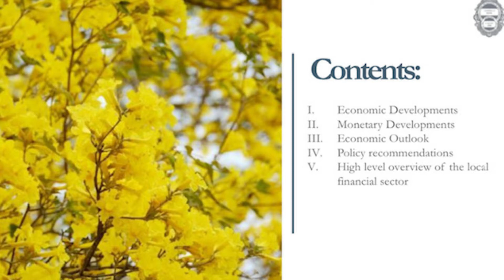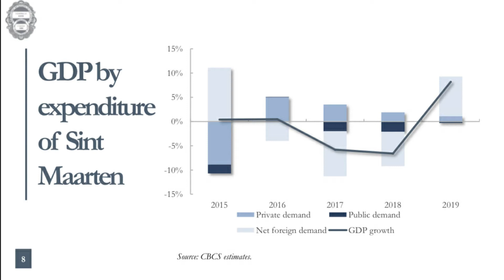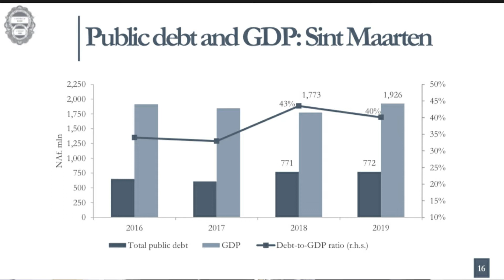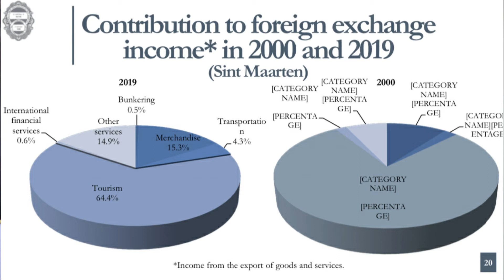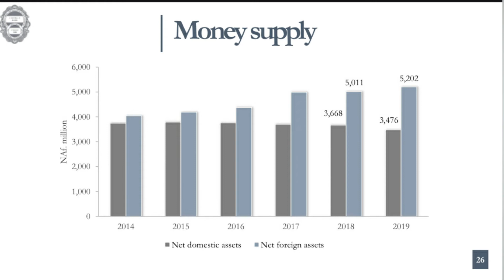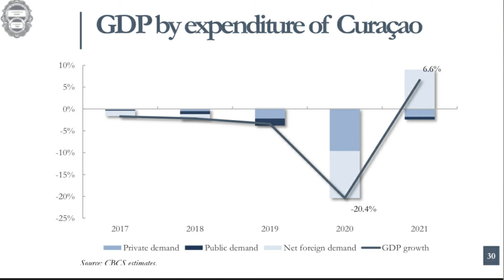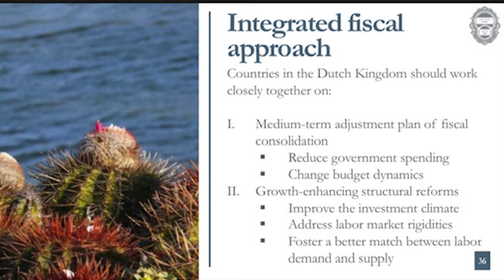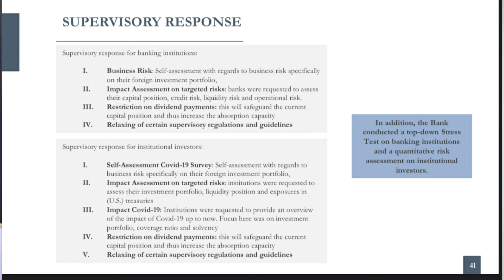CBCS Konferensia di Prensa - Relato Anual 2019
Riba dia 23 di yüli 2020, Dr. Jose Jardim, presidente interino di CBCS, a presentá e Relato Anual 2019 durante di un konferensia di prensa na Kòrsou. Na e okashon aki señor Jardim tambe a duna un update tokante di Ennia i Girobank.

E Relato Anual ta disponibel riba e wèpsait di CBCS huntu ku tur komunikado tokante di e temanan aki.